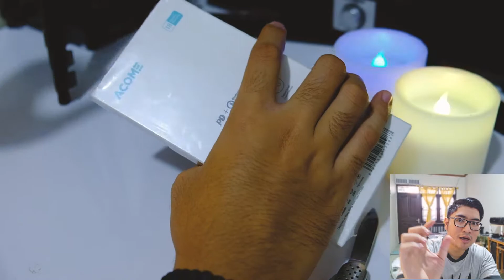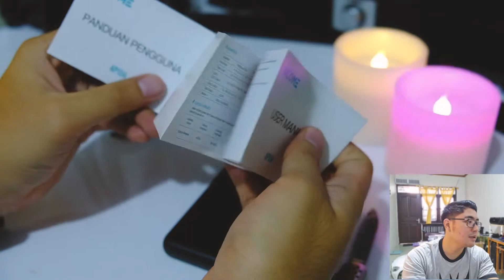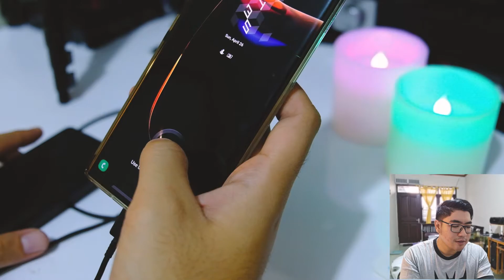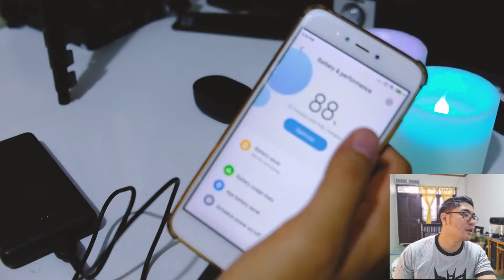Murah Nih! Powerbank Dari Acome - Harga 179rb Support Fast Charging sampe 18W!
Hello teman - teman semua jadi di video kali ini saya berkesempatan lagi untuk unboxing power bank dengan merk acome!

Terima Kasih yang sudah menonton dan sampai jumpa di video berikutnya!